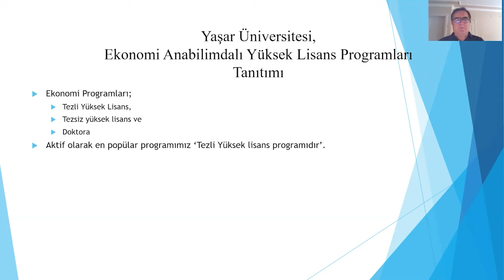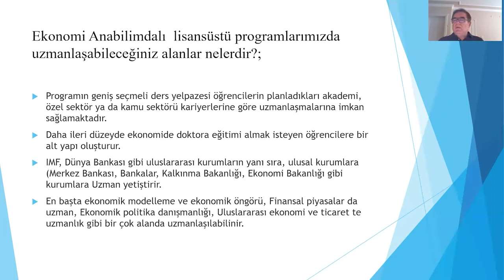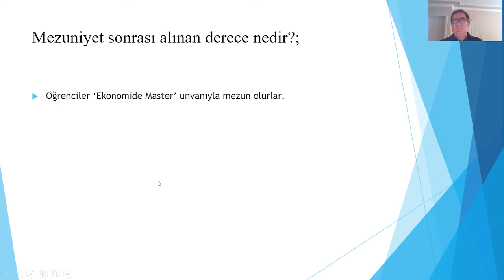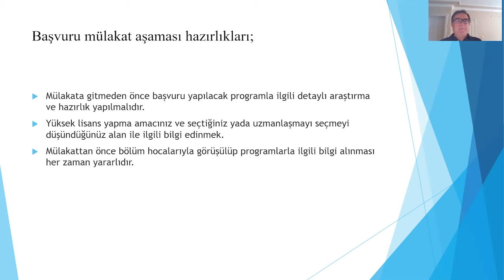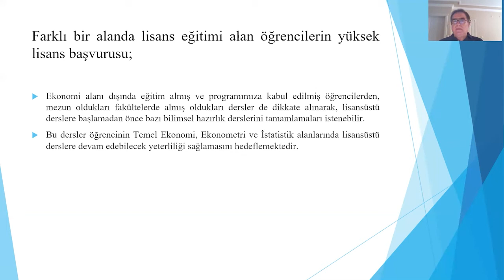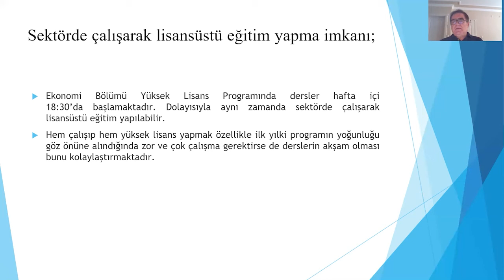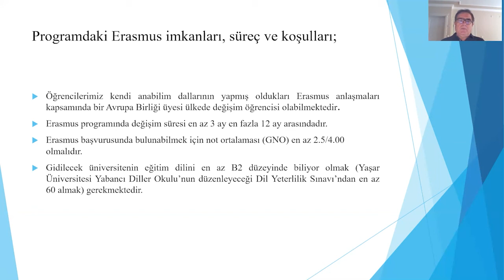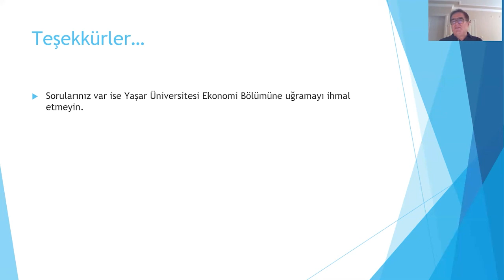LEE Ekonomi Anabilim Dalı Sorularınızı Cevaplıyor!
Yaşar Üniversitesi Lisansüstü Eğitim Enstitüsü,
Anabilim/Anasanat Dalları Program Tanıtımları kapsamında,
Ekonomi Anabilim Dalı
Sıkça Sorulan Soruları Cevaplıyor!